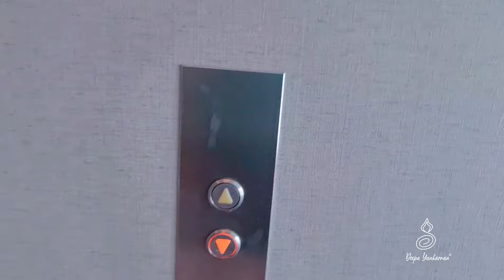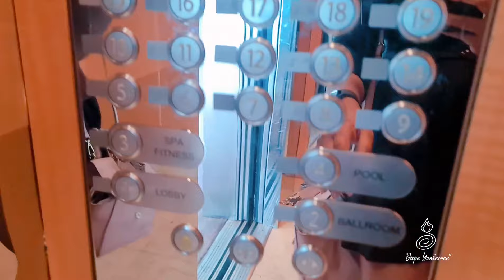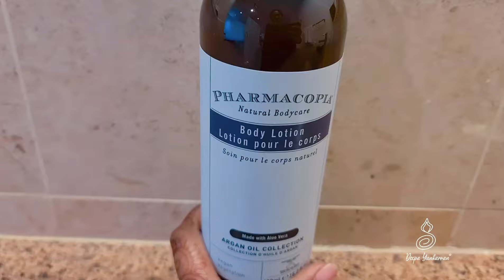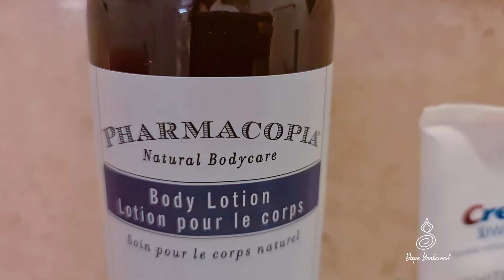Krisen and Kavita's wedding reception||Hyatt Regency Trinidad and Tobago||Deepa Yankarran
Hi 👋
Always, thank you so much for your support ❤️  I hope you enjoyed this beautiful wedding.
don't forget to look at the previous videos.
here are all the vendors that's made this wedding extra special ⬇️⬇️